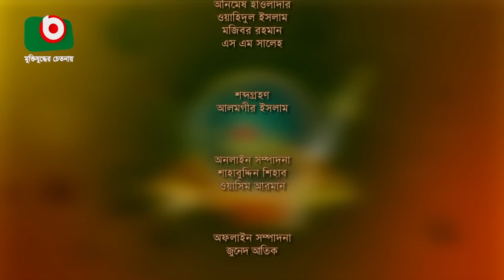বৈশাখী ফোক -পর্ব -১৩৬ - দিনাত জাহান মুন্নি ও সন্দিপন | Boishakhi Folk - Dinat Jahan Munni & Sondepon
পর্ব - ১৩৬
শিল্পীঃ দিনাত জাহান মুন্নি ও সন্দিপন

Boishakhi Folk
EP - 136
Singer: Dinat Jahan Munni & Sondepon

► সোনা বন্ধুরে আমি তোমার নাম লইয়া কান্দি...
► ভ্রমর কইয়ো গিয়া...
► ঝিলমিল ঝিলমিল ঝিলের জলে ঢেউ খেলিয়া যায় রে...
► কি জালা দিয়ে গেলা মোরে...
► মধু হই হই বিষ খাওয়াইলা...
► বকুল ফুল বকুল ফুল সোনা দিয়া...
► এমন সাধের ও বেলায় খোলা জানালায়...
► সময় গেলে সাধন হবে না...